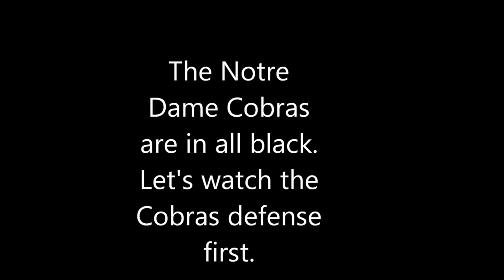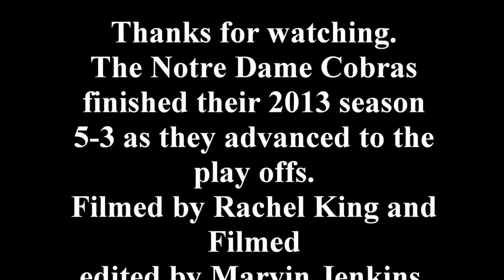The Notre Dame Cobras vs The Sea Coast Vipers 9/21/2013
The Notre Dame Cobras vs The Sea Coast Vipers in Buckfield, ME 9/21/2013 @ 4pm.
The Cobras won 27-24. This was the Cobras last game of regular season week ten as they finished 5-3 advancing to the playoffs in the New England Football League, single A.